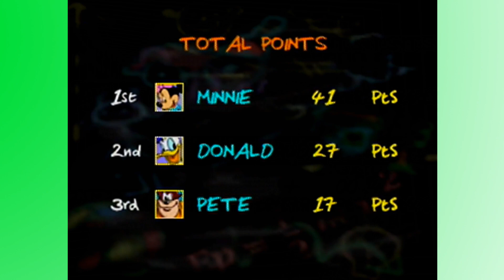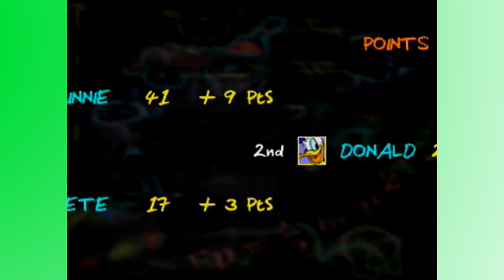3PG: Mickey's Speedway U.S.A. #2: Traffic Troubles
Happy 4th of July! Today we continue our journey throughout the U.S.A. as we take on another grand prix course in this underrated N64 Kart Racer!